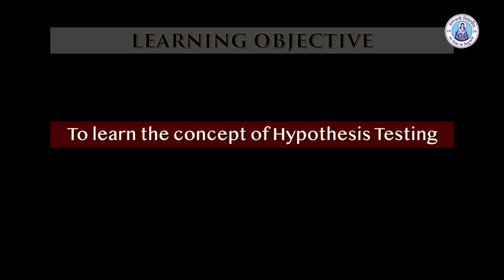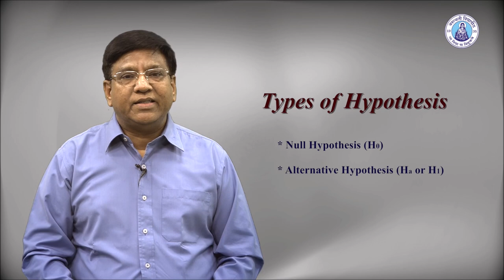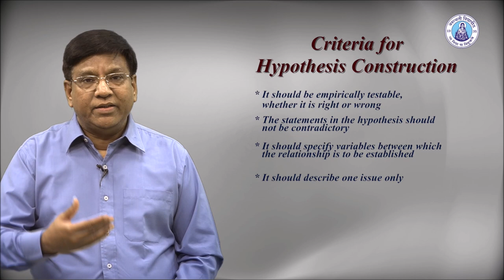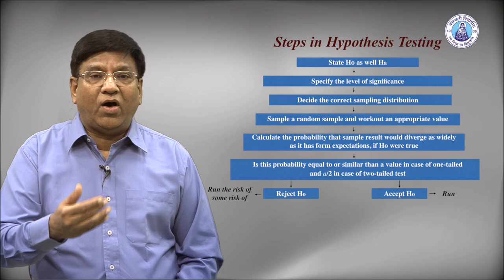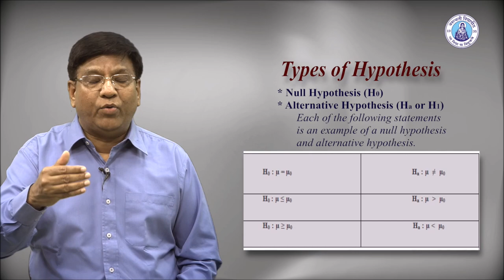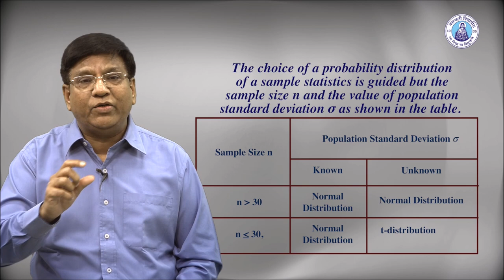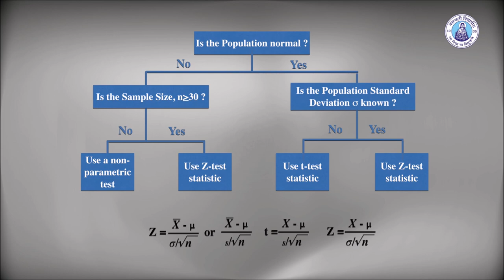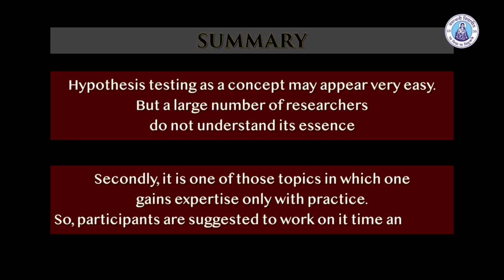Hypothesis Testing - Prof. Karunesh Saxena, ARPIT, Banasthali Vidyapith